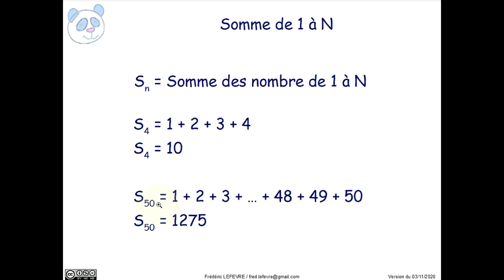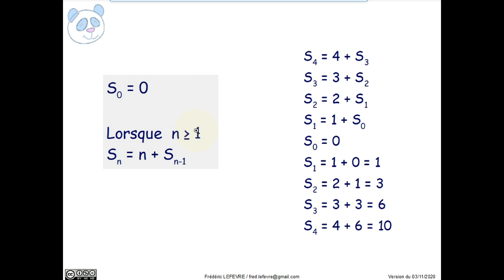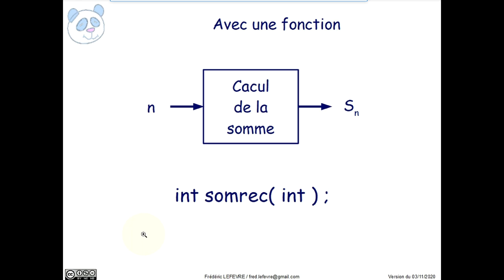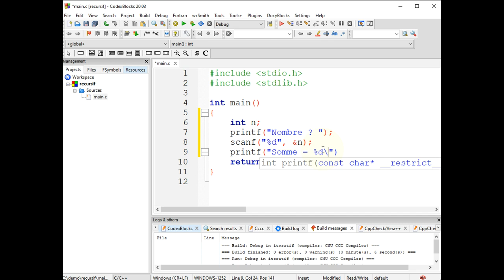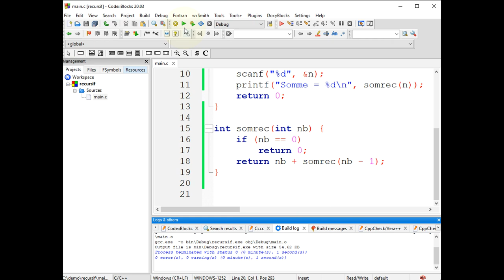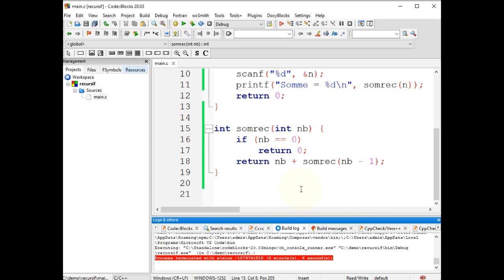Langage C - Calculer la somme de 1 à N avec une fonction récursive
👉 Comment calculer la somme de 1 à N avec une fonction récursive